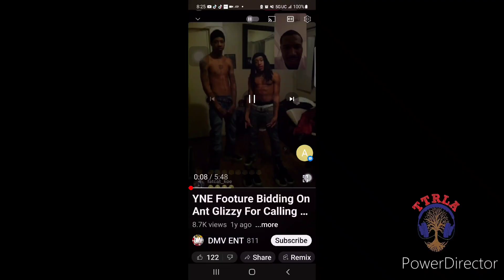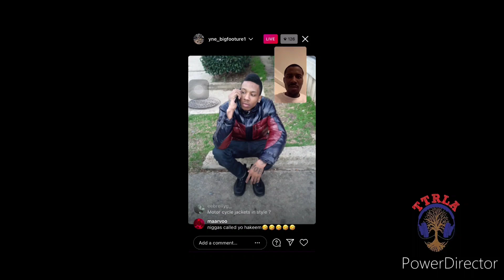ANT 🐜 GLIZZY GETZ CAUGHT GETTN VURNABLE WIT DA GUYS 👯🏾‍♂️